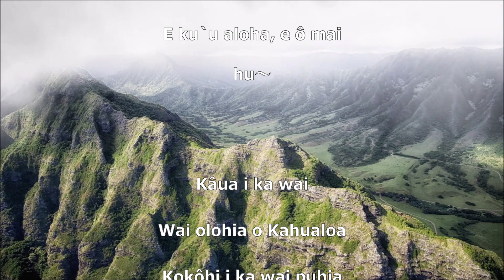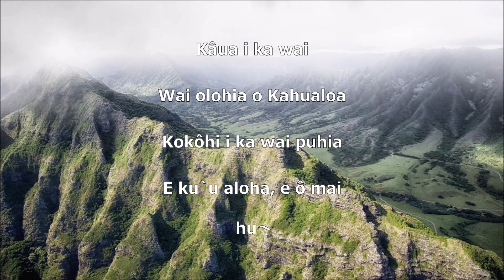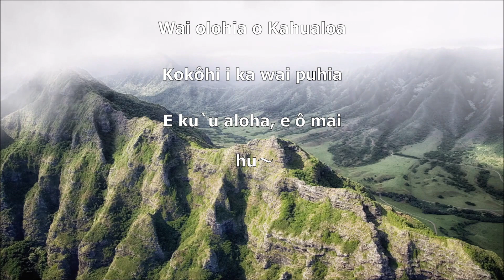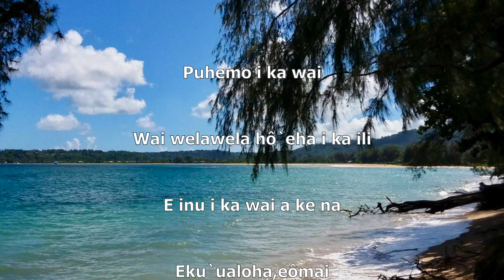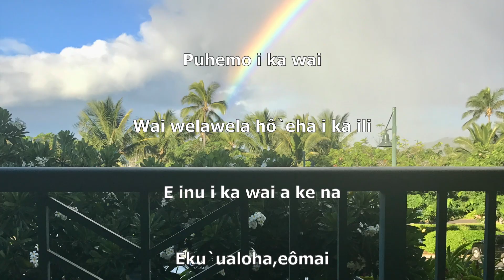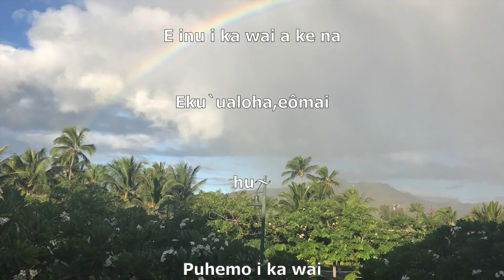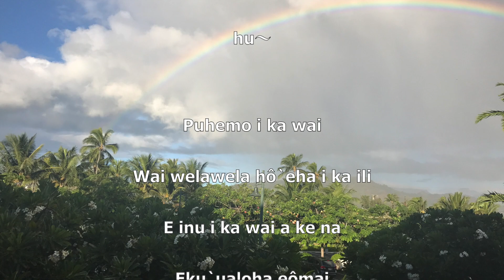E O Mai (ケアリィ・レイシェル、歌詞付き) カバー、 kathy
愛しい人よ、答えておくれ
水の流れを抑えるように

愛しい人よ、私を受け入れて
水流に解き放たれるように
    Gt , Uk & Chorus  / kathy
　映像 / Pixabay . com